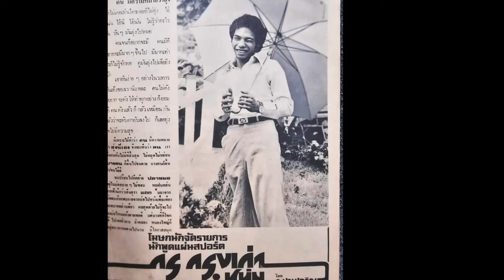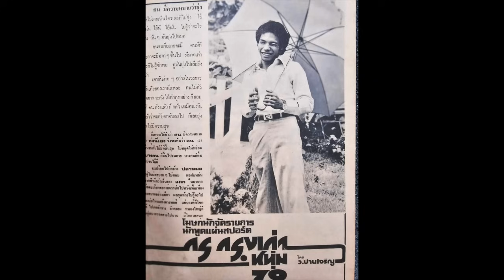สิ้นบุญแล้ว😭 ลูกทุ่งนามกระเดื่อง นักจัดรายการชื่อก้อง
มื่อวันที่ 26 เมษายน 2565
มีข่าวเศร้ารายงานว่า
อดีตนักร้องดังและนักจัดรายการวิทยุนามกระเดื่อง
กร กรุงเก่า ได้เสียชีวิตลงตอนตี 1 ของวันที่ 26 เมษายน 2565
หลังจากป่วยมาหลายปี

อย่างไรก็ตาม ข้อมูลเกี่ยวกับลูกทุ่งคนดังท่านนี้
ในสื่อออนไลน์  มีจำกัดอยู่เท่านี้

ล่าสุด เราเจอประวัติของท่านในนิตยสาร ดาราไทย
ฉบับวันที่ 20 มิ.ย. 2519
จึงขอนำมาเล่าไว้ให้แฟนๆที่รู้จักท่าน
ได้รำลึกความหลังกันนะครับ